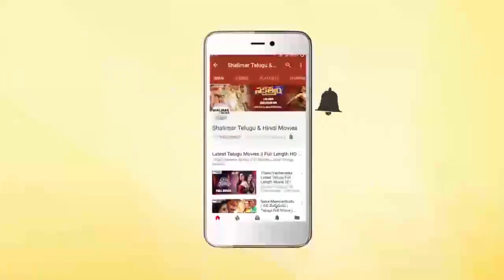Shankar Gadi Feeling Movie Motion Poster || Shalimarcinema